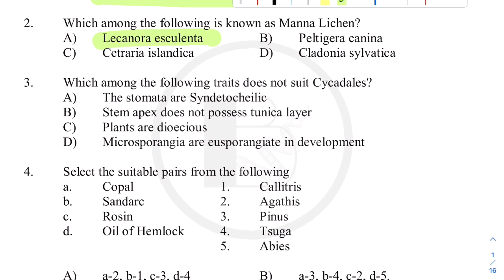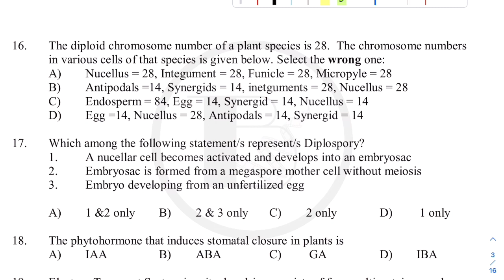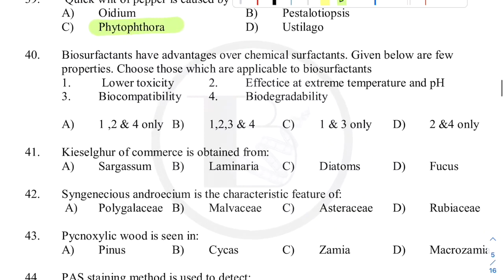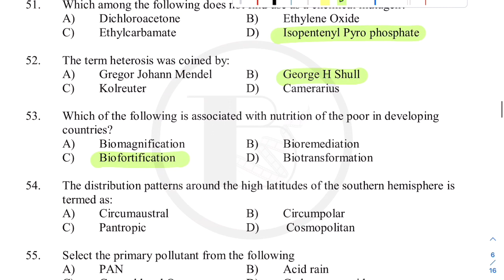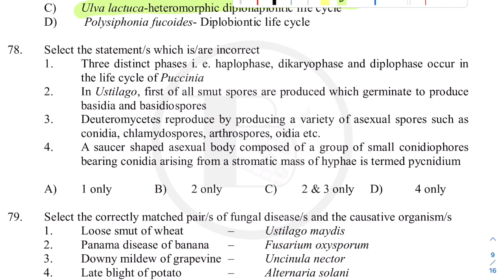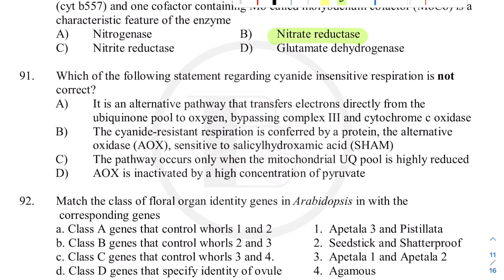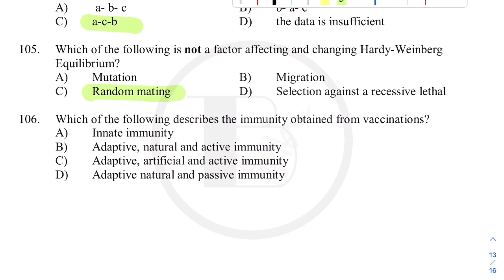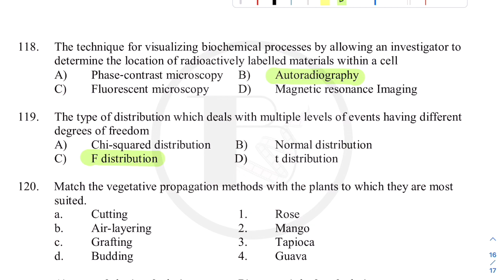SET EXAM||BOTANY||PREVIOUS QUESTION PAPER||SOLVED||JAN 2022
The content being discussed in this video will be helpful for those appearing for the SET BOTANY Exam.